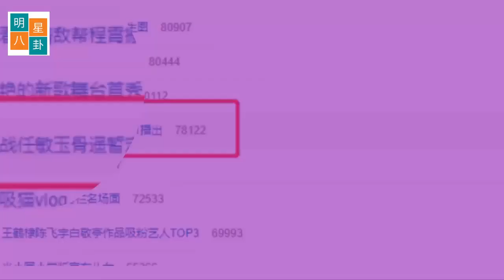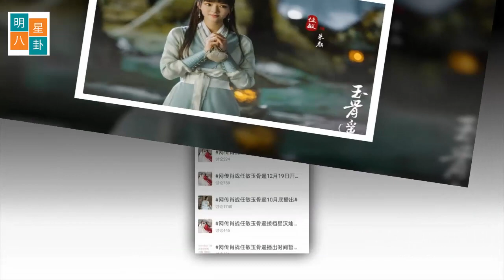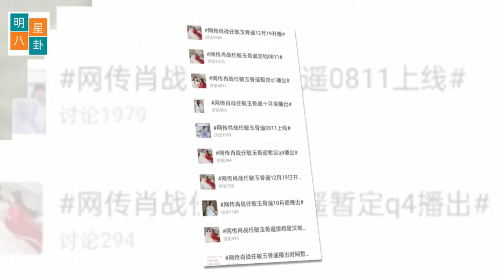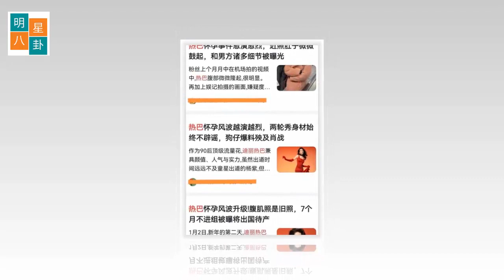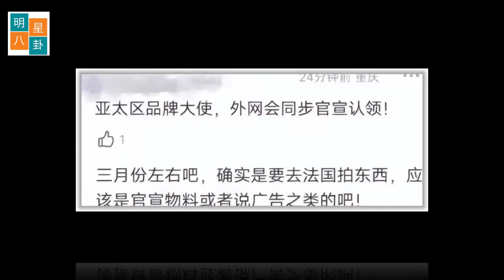肖战《玉骨遥》将在第一季度开播？杨紫坐在沙发上拍大片，被指“身材反差太大” 迪丽热巴回应怀孕传闻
肖战《玉骨遥》将在第一季度开播？有希望，但变数很大！
被一次次的“放鸽子”，本对《玉骨遥》开播不抱什么希望了，但近日一条关于“《玉骨遥》暂定Q1季度播出”的热搜话题，又再次牵动了神经！
而在星寒在翻阅官微和各大平台信息后，发现《玉骨遥》正安安静静地躺在那，没有半点风吹草动时，才意识到，这或许这一次依然只是“暂定”，那种到时候不开播，也没有人去计较的“暂定”罢了！
当然，这次的消息，也并非完全是空穴来风，因为最近关于《玉骨遥》的消息确实挺多的，先是热度上再创新高，预约数迈过了450万人大关，而第一版片花的播放量更是已经破亿！